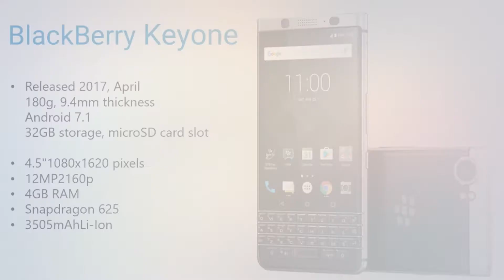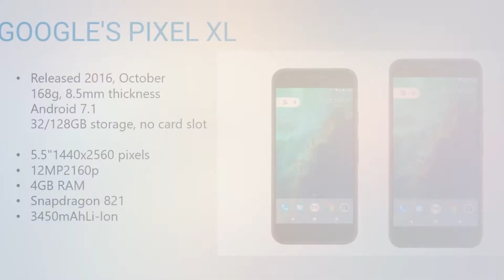TOP 10 smartphone of 2017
Here is a list of TOP 10 Smartphone of 2017.
Check the list and share your opinion.